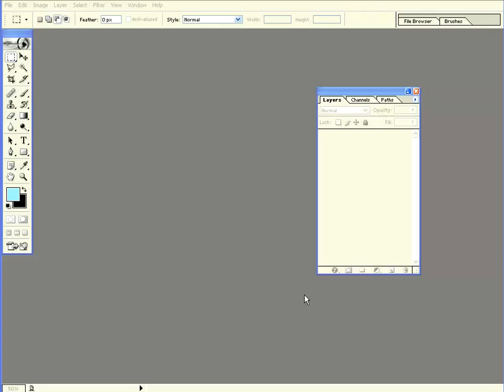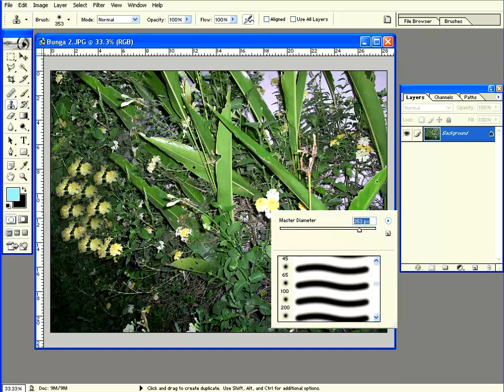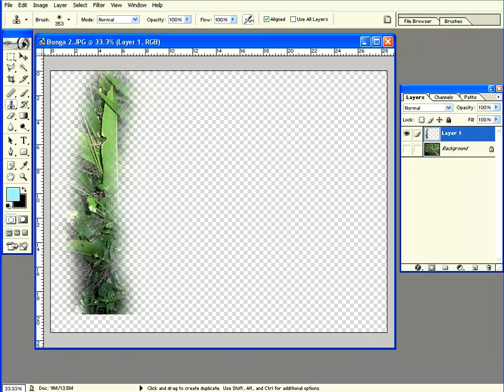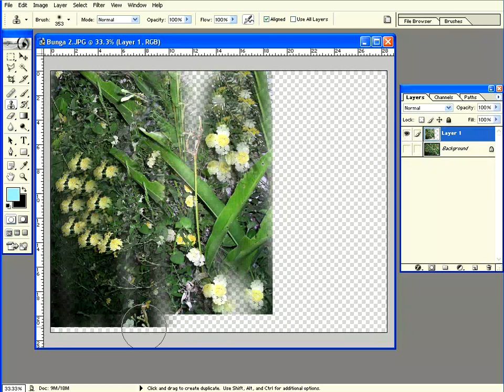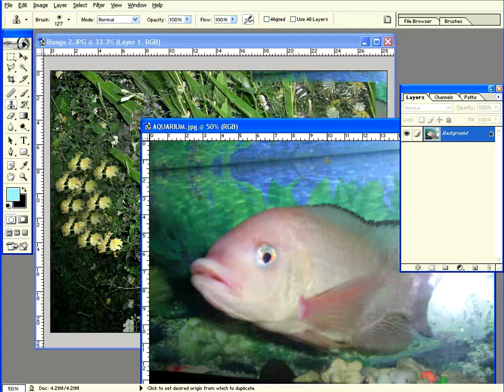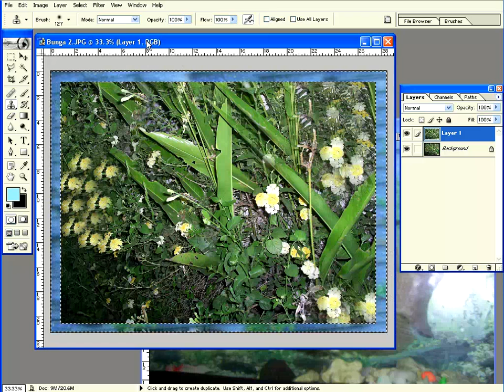Photoshop Tutorial Paket Dasar 06 Clone Stamp Tool